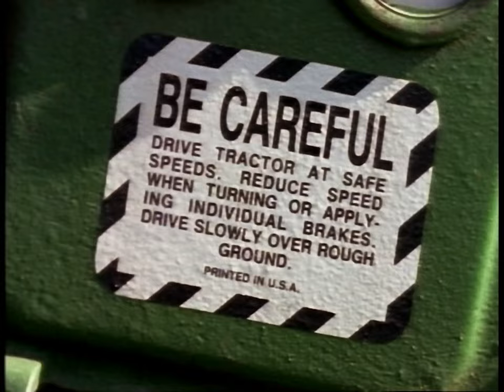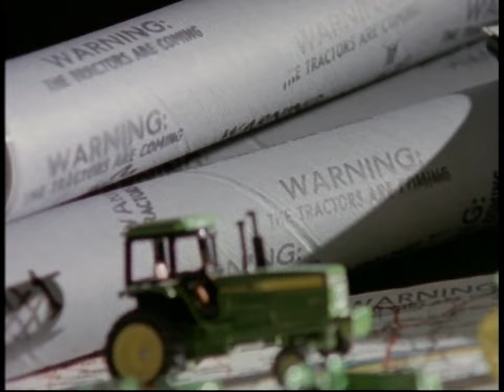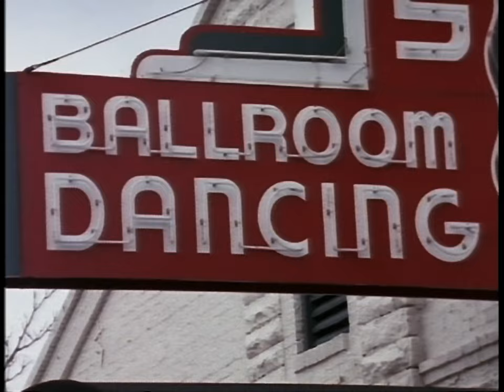The Tractors - Electronic Press Kit (1994)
The Tractors are introduced to the press in this video from 1994. Filmed in Tulsa, Oklahoma.